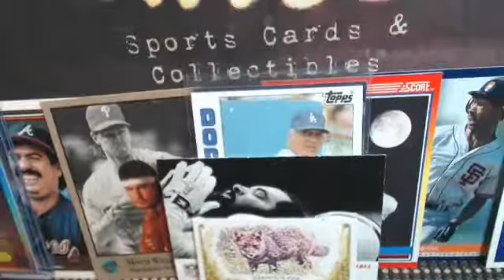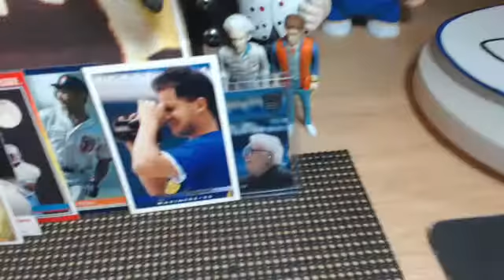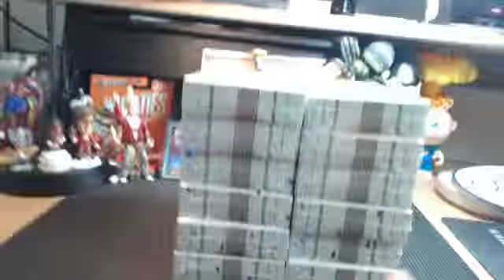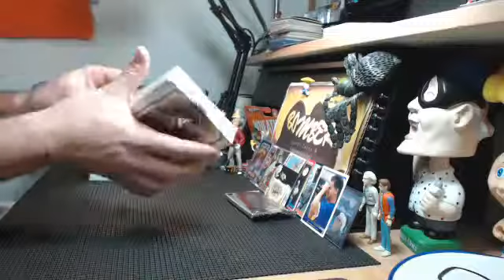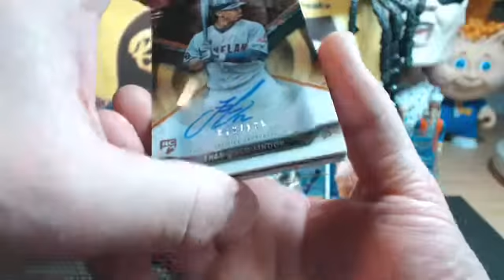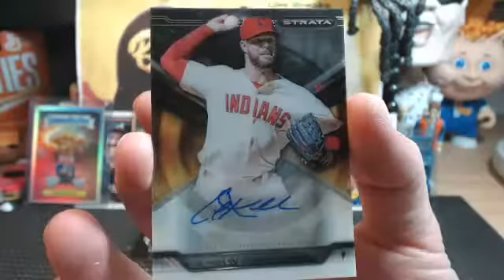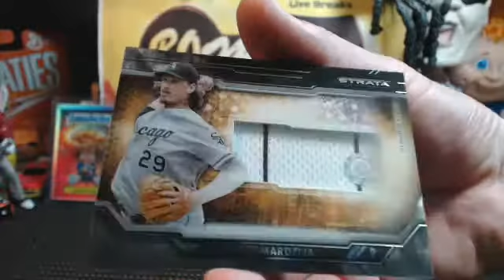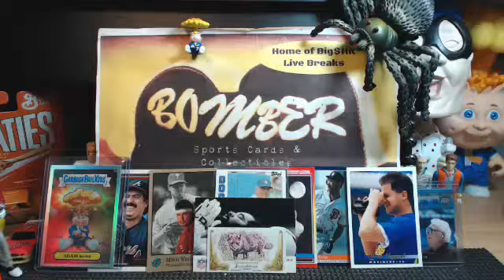Wednesday eBay Strata BB 6X 2.10.16